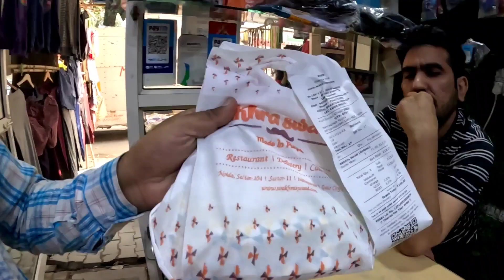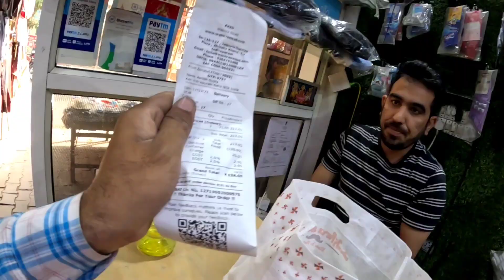Zomato Ke Cancel Order || अब मुझे मिलेंगे 😄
My Own Intro:- Ram Ram || Sat Sri Akaal ||
kem chho || Salam Walekum 🙏

My channel